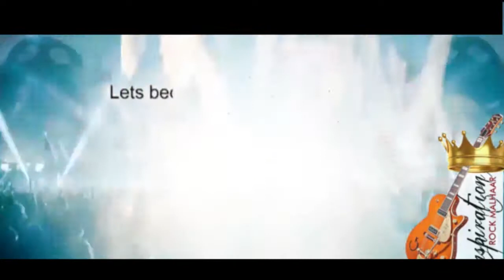Inspiration Rock Malhar 2017 second edition final round rocking performance by Orja band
Inspiration  Rock Malhar 2017 second edition final round rocking performance at Gourav Tower , Malviya Nagar, Jaipur Rajasthan..